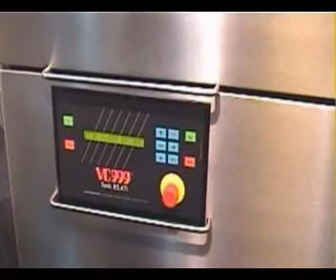Shrink tankı VC999 85.47i